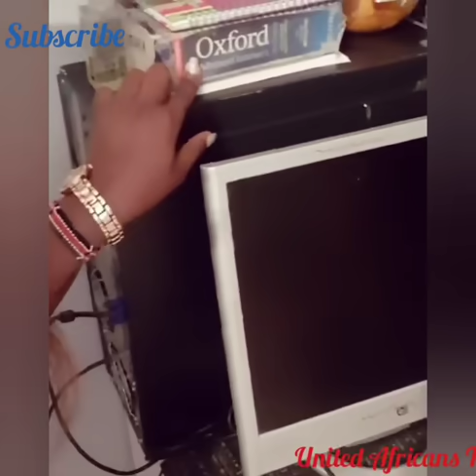Betty Kyallo's Life after ditching KTN.